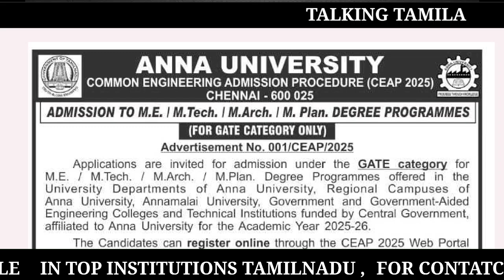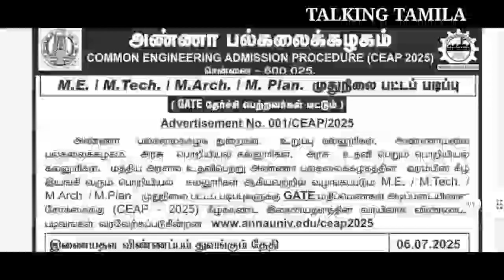CEAP 2025 || NOTIFICATION RELEASED || ME MTECH MARCH MPLAN || GATE CATEGORY || ONLINE APPLICATION